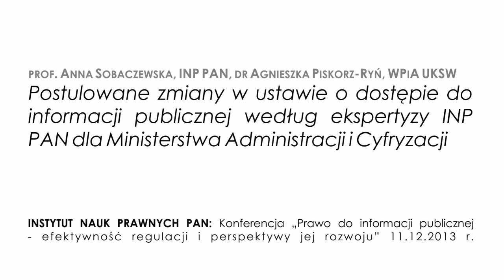prof. Anna Sobaczewska, INP PAN, dr Agnieszka Piskorz-Ryń, WPiA UKSW - Postulowane zmiany w ustawie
prof. dr hab. Anna Sobaczewska, INP PAN, dr Agnieszka Piskorz-Ryń, WPiA UKSW, Postulowane zmiany w ustawie o dostępie do informacji publicznej według ekspertyzy INP PAN dla MAiC.
Wystąpienie z dnia 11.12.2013 roku podczas konferencji Instytutu Nauk Prawnych PAN pt."Prawo do informacji publicznej - efektywność regulacji i perspektywy jej rozwoju". Rejestracja wystąpienia - Sieć Obywatelska Watchdog Polska